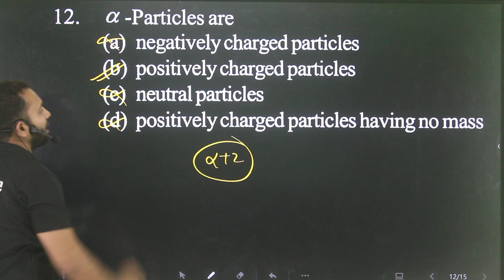Q-12 Structure of Atom for 10+2 AMU Entrance : Alpha- particle are